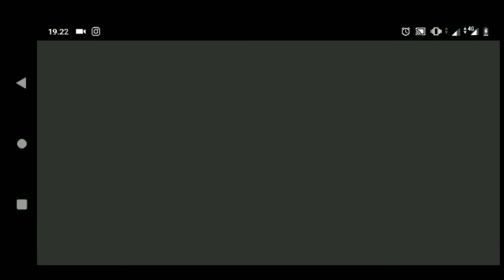AoV skin terbaru Ryoma Izanagi dapat 2 box Izanagi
Para pecinta taburan garam silahkan di tonton